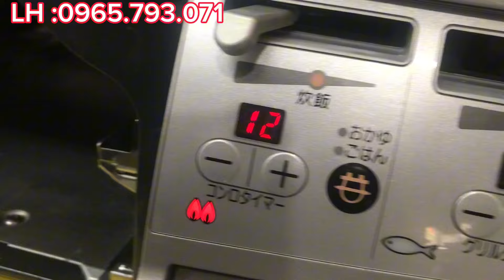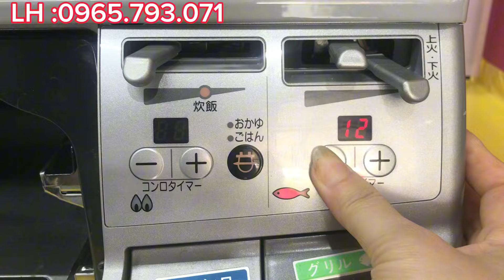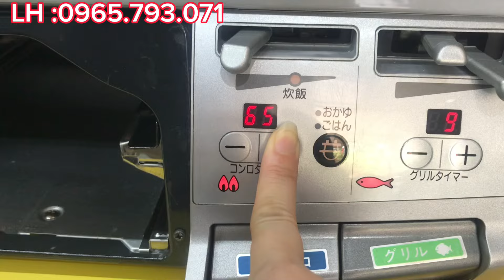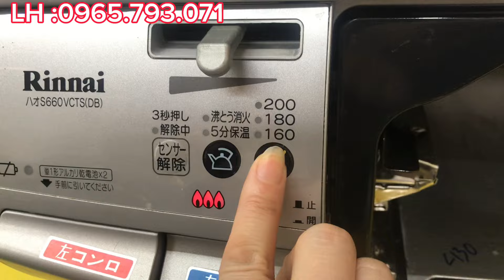Bếp ga nội địa nhật. Duy nhất 1 bếp nguyên bản LH :0965793071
Đến với kênh hoa Nhật bãi để cùng khám phá các dòng sản phẩm bếp ga Nhật nội địa uy tín an toàn chất lượng tốt nhất đáp ứng nhiều nhu cầu sử dụng của quý khách hàng cùng các dòng sản phẩm bếp ga có tiếng trên thị trường như rinnai, paloma, haman, tokyo gas, ngoài ra còn nhiều sản phẩm nhật nội địa chính hãng khác như máy matxa bóp chân, máy hút ẩm lọc không khí, quạt, máy rửa bát. : SĐT : /zalo 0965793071